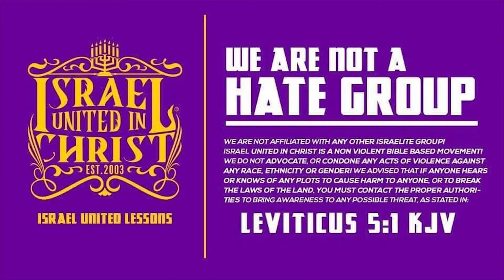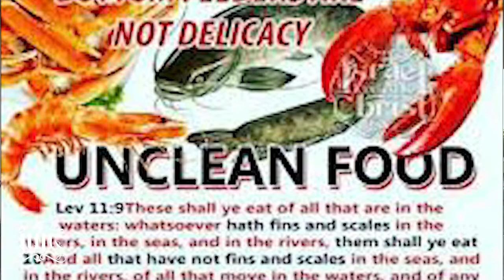IUIC | Evil Communications